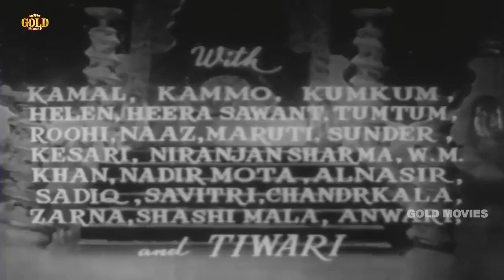Hatimtai Ki Beti (1955) Hindi movie | हिंदी मूवी हातिमताई की बेटी | Mahipal, Chitra, Helen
Watch HatimaKiBeti 1955, a classic drama movie.

Director: Nanubhai Vakil
Producer: Nanubhai Vakil
Genre: Fantasy
Year: 1955
Cast: Mahipal, Chitra, Helen, Maruti, Krishna 1, Kum Kum, Naaz, Hiralal

Synopsis: The story has nothing to do with history. Old records have registered the names of so many Haims and their names are associated with works of charity. . Our story is also based on charity and nobility of a girl. We have called her Hatimtai ki Beti. Roshanara is her name. She is the younger daughter of Hatim. Her elder sister jahanara is the ruler of Shahbad. She is known for her good work. Her daily routine is to feed and clothe the poor and needy. . Shaitan and Bedi are upset. Badi comes to test Roshanar and Roshan stands the test. On one occasion Badi spreads poison and all the guests including Maleka Jahanara become sick. Roshanara is accused of poisoning and the whole town rises against her. She prays to god to clear her name. Neki comes and the sick recover. Badi suffers another reverase. And she now enrages Jahanara against her sister Roshan. Jahanara ineprisons Roshan. In the meanwhile King of Turan has sent a messenger to jahanara that Roshanara be wedded to his elder prince Salim. Jahanara who has seen the portrait of Salim designs to marry Salim and she accepts the proposal. Here on the other hand Aslam the y ounger Princr of Turan has taken into his head to woo Roshanara. The position becomes complex. Salim resigns in favour of his younger brother Aslam and goes away on the eve of Marriage. Here Jahanara asks Roshan to resigns willingly and goes out of her sisters path. . But man proposes god disposes. And as events turn otu Aslam is married to Jahanara. . When Jahanara sees Aslam on the night of marriage she is very angry and she imprisons Aslam and he marriage party. Friends of Aslam rescue him. In the meantime Salim and Jahanara go through several unpleasant adventures but by grace of god they come out unharmed. . Badi tries various methods to part them but they win in the end. Salim reaches Shahabed and Jahanara imprisons him. Aslam disguised as a Saudagar comes and rescues his elder brother and Jahanara is arrested. Roshan also reaches Shahabad and gets a pardon for her elder sister who is now repentant. . Shah of Turan, his queen all have come to Shahadand to attend the marriage of Salim with Roshanara. . Badi plays a trump card. She brcomes a snake and bites Salim as he comes to receive the blessings of his parents gaiety is transformed into tragedy. Roshanara moves heaven and earth and prays ot God. Her sincertiy and bobility win in the end. Iman and Neki come to her help and her husband Salim is revived. Bedi is defeated. . All are happy and remain happy hereagter singing the praise of God.